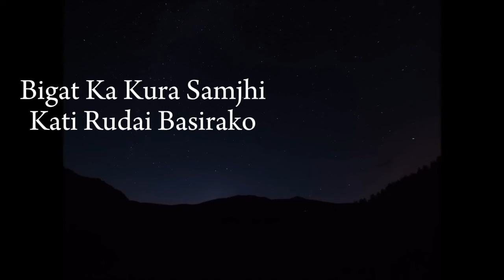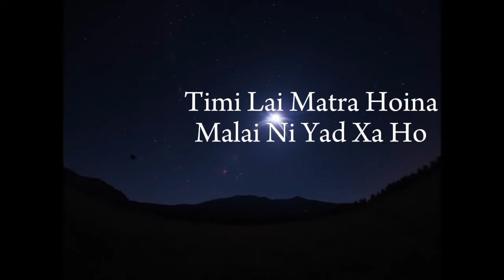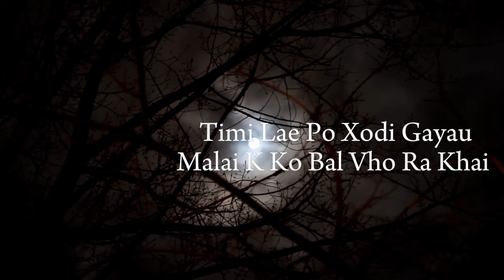BIX - BIGAT KA KURA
Bigat Ka Kura is a Sad Type And Story Telling Rap Song Written By Bipin Rawal As Also Known As Bix.

CREDITS :
Rec & MixMastered : @KushalRecordsAVS
Beat Produced : @SornaMusicc
Video By : @FreeHDvideosnocopyright